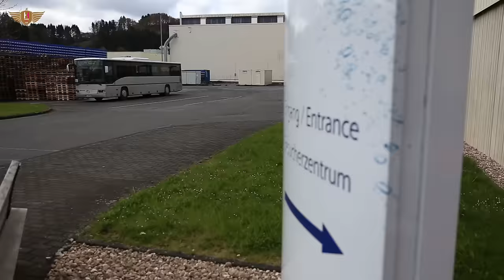HTC Verlosung Gerolsteiner